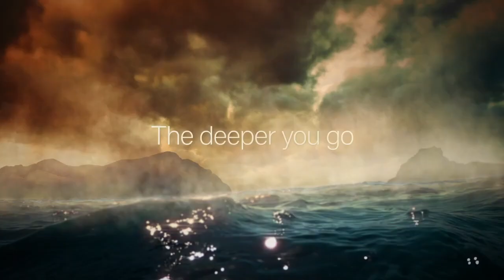THE CATCH (CHANNEL 5) TRAILER - NEW SERIES WITH JASON WATKINS